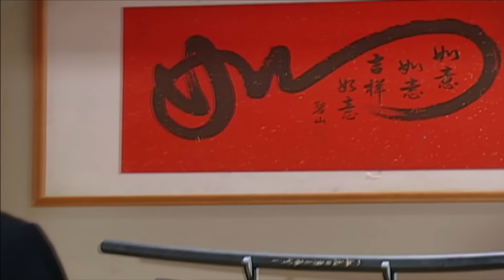Tâm Hồn Mặt Trời - Tập 49 | Phim Hình Sự Trung Quốc Hay Nhất 2018 - Thuyết Minh